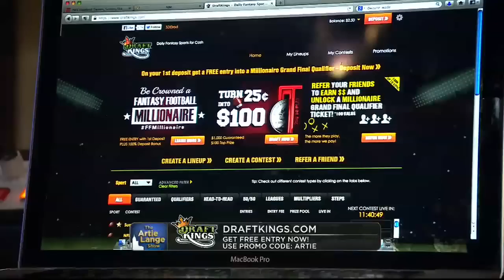The Artie Lange Show - Monster Magnet (in-studio)